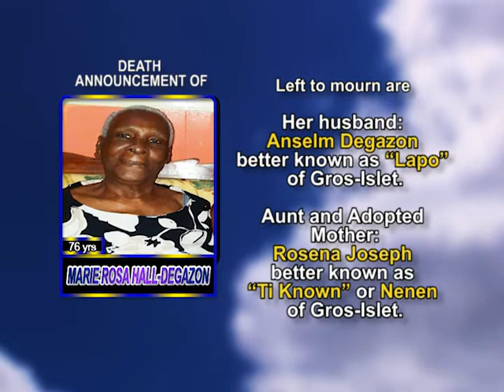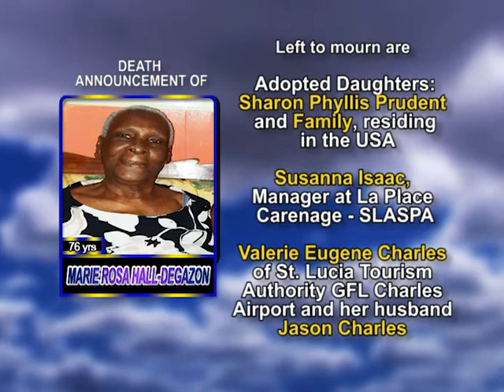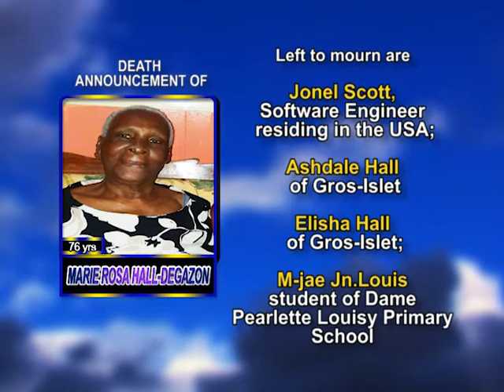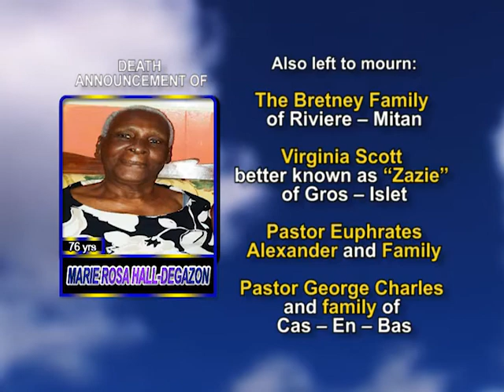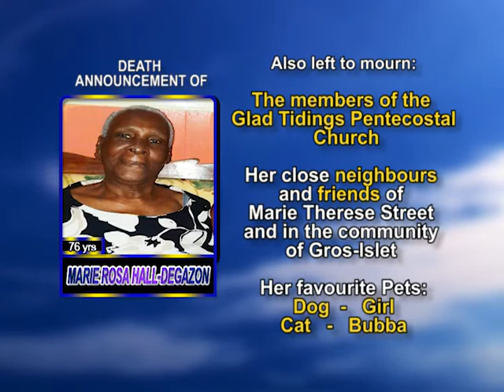Marie Rosa Hall Degazon long